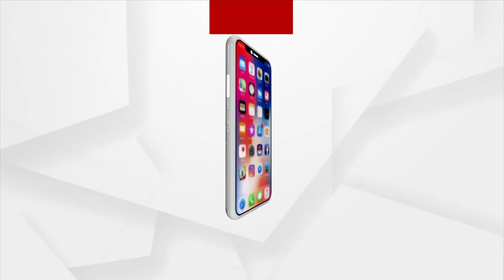ଚିଲିକା ବାହୁବଳୀ ବିଧାୟକ ପ୍ରଶାନ୍ତ ଜଗଦ୍ଦେବଙ୍କ ଦବଙ୍ଗଗିରି I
ଚିଲିକା ବାହୁବଳୀ ବିଧାୟକ ପ୍ରଶାନ୍ତ ଜଗଦ୍ଦେବଙ୍କ ଦବଙ୍ଗଗିରି I ବାଲୁଗାଁ ନଗର ମଣ୍ଡଳ BJP ସଭାପତିଙ୍କୁ ମାଡ଼ ମାରିଥିବା ଅଭିଯୋଗ I ସଭାପତି ନିରଞ୍ଜନ ସେଠୀଙ୍କୁ ପିଟିବା ସହ ଗାଳିଗୁଲଜ ଅଭିଯୋଗ I